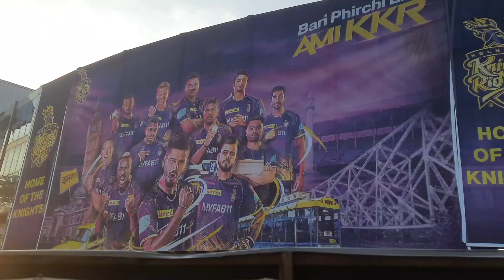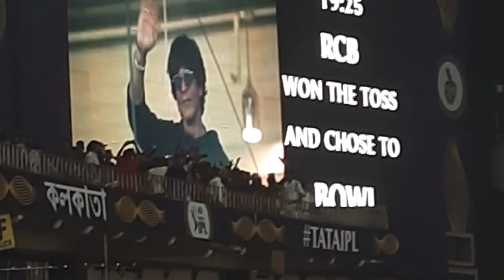Experience KKR vs RCB from G-Block ,Eden Gardens ।। Drone Show ।।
It's a voice over vlog because user is shy.
Today I show you my experience about the KKR vs RCB ipl match on 6th April,2023 at Eden gardens, Kolkata. Kkr achieved a sweet victory. A beautiful drone show happened in the innings break.
I also discussed the easiest way to reach Eden gardens.

Thank you from the SHY 😌🙊💙